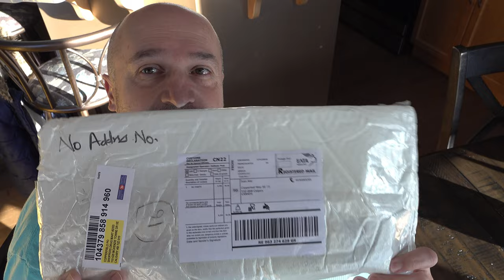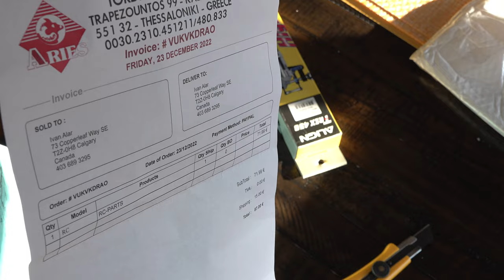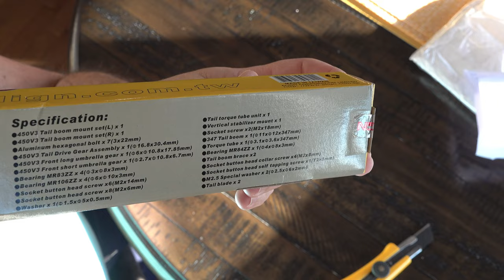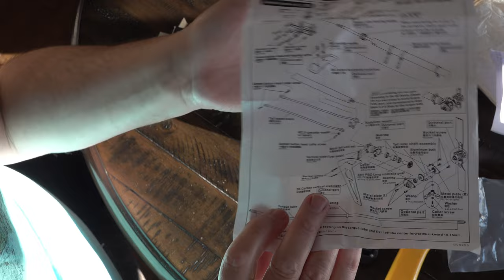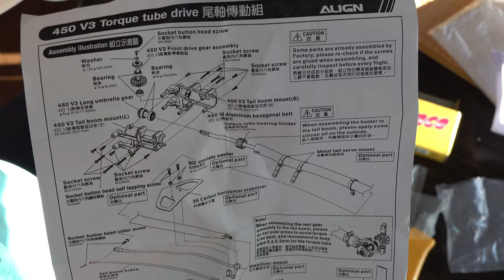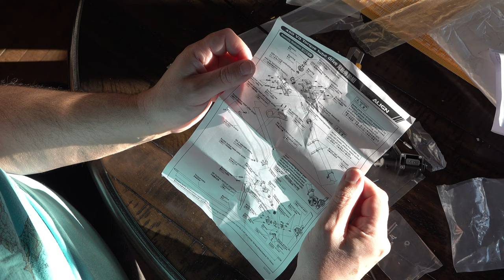Align T-Rex 450 Torque Tube Drive Assembly .. WHAT'S inside conversion kit for my trex 450 SA ?🚁💚😁👍🔋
WHAT IS INSIDE THE KIT?
OVERVIEW
This is an optional Align Torque Tube Drive Assembly, and is intended for use with the Align T-Rex 450 Sport, GF, SE and SE V2. This torque tube drive system will increase the overall efficiency, and increase rudder precision.
Part# AGNHS1298

Includes:
(1) 450V3 Tail boom mount set (L)
(1) 450V3 Tail boom mount set(R)
(7) Aluminum hexagonal bolt (32mm)
(1) 450V3 Tail Drive Gear Assembly (16.8x30.4mm)
(1) 450V3 Front long umbrella gear (6x10.8x17.85mm)
(1) 450V3 Front short umbrella gear (2.7x10.8.7mm)
(4) Bearing MR83ZZ (3x8x3mm)
(4) Bearing MR106ZZ (6x10x3mm)
(6) Socket button head screw (M2x14mm)
(8) Socket button head screw (M2mm)
(1) Washer (1.5x5x0.3mm)
(1) Tail torque tube unit
(1) Vertical stabilizer mount
(2) Socket screw (M2x18mm)
(1) 347 Tail boom (11x12x347mm)
(1) Torque tube (3.1x3.6x347mm)
(1) Bearing MR84ZZ (4x8x3mm)
(2) Tail boom brace
(4) Socket button head collar screw (M2mm)
(1) Socket button head self tapping screw (T2mm)
(2) M2.5 Special washer (2.5x6mm)
(2) Tail blade

         ___  Model Airplane News - RC Airplane News | Torque-Tube Tail Upgrade  ___

For several years, Align’s T-Rex 450 series has dominated the small helicopter market. Rather than resting on a proven design with excellent quality and fit, Align has gradually upgraded the heli to keep up with (or ahead of) their competitors, imitators, and outright copiers. With the release of the T-Rex 450 Pro, Align raised the bar higher than ever before. Rather than the incremental upgrade that had characterized the gradual evolution from the 450X up through the 450-V2, the Pro introduced a brand-new frame layout, a redesigned head, and notably, a torque tube-driven tail rotor in place of the typical belt-driven tail.
Belt-drive tails have become the de facto industry standard for a number of reasons. Belts are inexpensive, simple, and resistant to crash damage. But they also require regular adjustment, and the belts wear out more frequently than serious flyers like. The torque tube tail offers several advantages, the most notable ones being more efficient power transfer and little, if any, scheduled maintenance. That’s great news for proud T-Rex 450 Pro owners, but what about owners of older 450 models? In keeping with their reputation for faithful support of their user community, Align has released a torque tube retro-fit kit at an attractive price. With three different T-Rex variants in my collection, I wasted no time buying an upgrade to try out.
The upgrade kit is just as complete as you’d expect, and assembly could hardly be simpler. Installation is a simple matter of removing the screws that secure the tail boom assembly in the main frame, moving the tail servo from the old tail boom to the new, and installing the new boom mount/drive gear combo. There is essentially no adjustment needed, and the entire job can be accomplished in under half an hour.
How does it work? Flawlessly! Since I was installing the conversion in an existing heli, I already had the gyro programmed to suit my tastes, and I didn’t even have to adjust the settings. From the first test flight on, the torque-drive tail has been silky smooth, and it does indeed have lower friction than the original belt-drive version. With a street price of about $80, this is an affordable, quick and easy upgrade to your beloved T-Rex.
 The first step is removing the stock tail boom mount and belt drive.
The upgrade kit comes in a compact carton but contains all parts and hardware needed to convert your stock T-Rex.
The integrated boom mount/drive assembly is a drop-in replacement for the stock parts-no adjustments are needed.
Note the beefy bevel gears in the rear differential. The unit runs silky smooth, but it’s built to stand up to normal wear and tear.
The finished installation is neat and reliable. In normal flying conditions, I actually recorded a measurable drop in average current. Lower current means lower friction and longer flight times.

Updated: July 16, 2015 — 11:10 AM